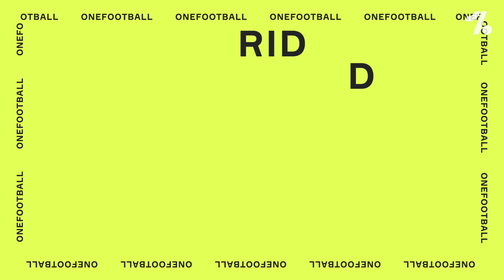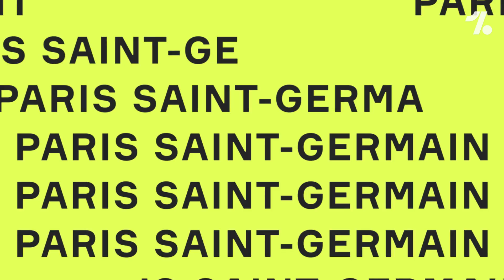Liverpool or Real Madrid? Where Kylian Mbappé SHOULD go next!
Kylian Mbappe is arguably one of the world’s greatest footballers at the moment, and with everyone trying to guess whether he will stay at PSG or make a move to the likes of Liverpool or Real Madrid, Angelina takes a look at which clubs have a realistic chance of signing the player!

0:00 Kylian Mbappé profile
2:18 Why he should join Real Madrid
6:03 Why he should join Liverpool
9:12 Why he should stay at PSG